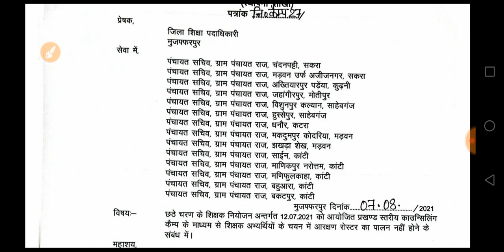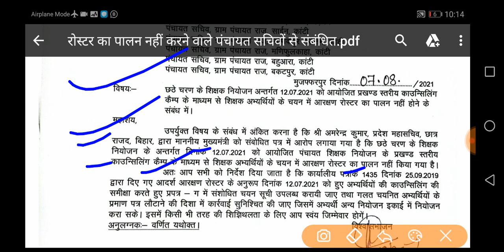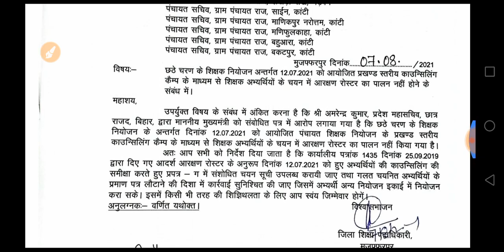इन सारे पंचायतों में आरक्षण रोस्टर का नहीं हुआ हैं पालन।काउंसलिंग होगी रद्द।